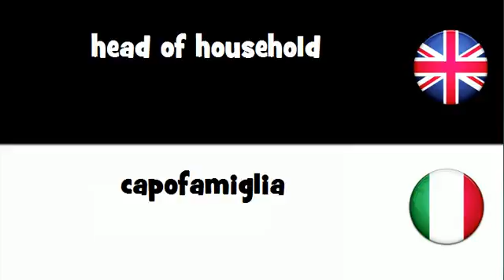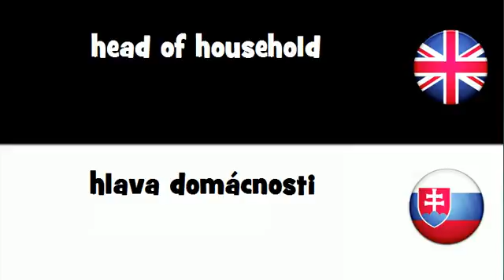Say it in 20 languages # head of household